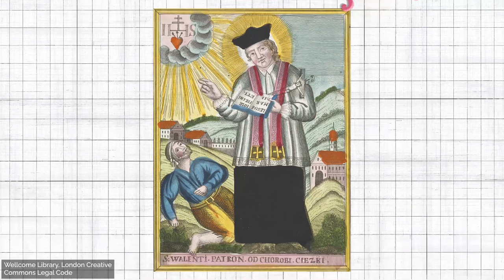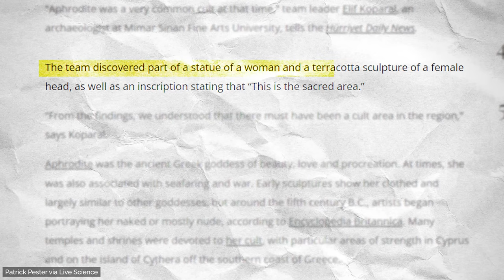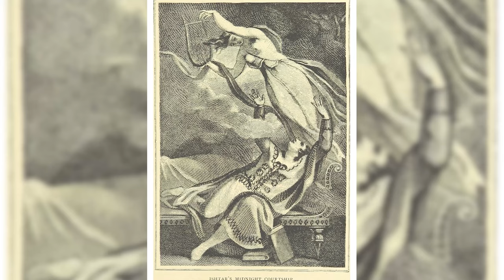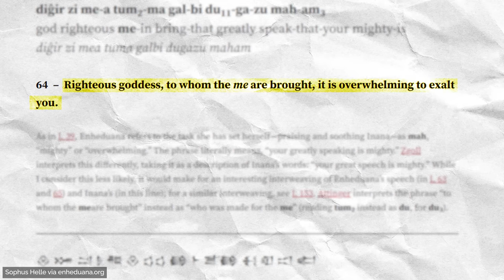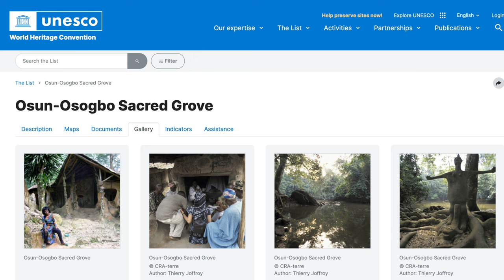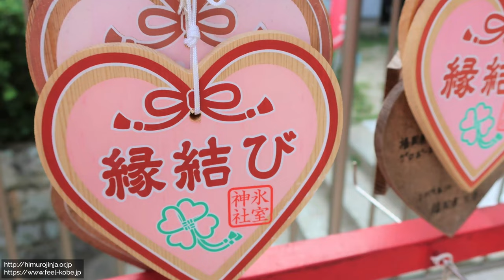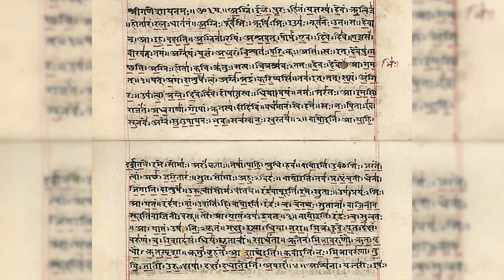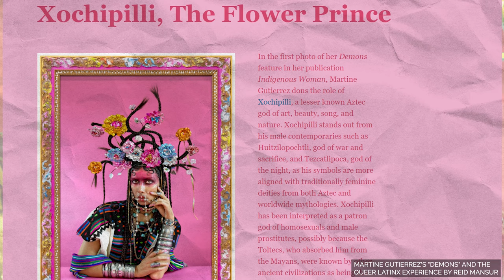Love Deities & The Archaeology Behind Them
This video explores the archaeology of ancient love deities from around the world. A full transcript and additional references can be found

**As mentioned in the video, there is a range of interpretations, stories, and conceptualizations of all the deities mentioned, and we highlighted only a handful.

// Time Stamps ⏱️
00:00 Introduction
00:36 Aphrodite
01:26 Venus
02:03 Inana & Ishtar
03:40 Freya
04:20 Figurines
04:59 Oshun
05:55 Benten
06:47 Kamadeva
07:27 Xochipilli
09:04 Outro

Noor Hanania: @BarknoorZ

Hi! I’m Smiti. I've studied and traveled the world doing archaeology for the past 15+ years [yes, I have a Ph.D. in it :)]. While I still do research, I love sharing what we do beyond academic journal articles.

// Acknowledgements 🙌🏾
Thank you to the following folx who helped fact-check previous versions of this video:

Also, thank you to @gabchomp, @Florisleest, and Ines Lee for helping me brainstorm ideas for titles and thumbnails.